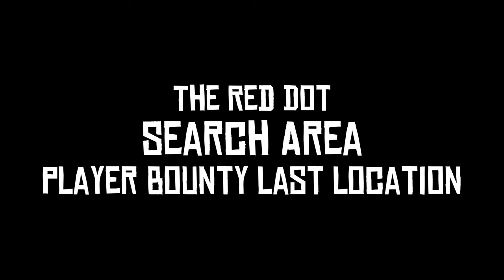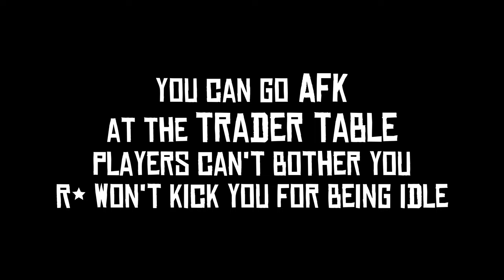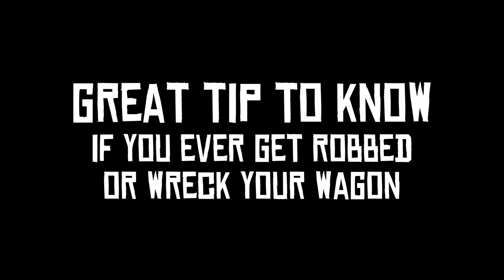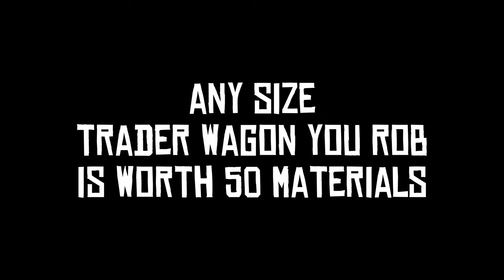The Friendliest RDO Player Robs A Wagon With Us | RED DEAD ONLINE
Funny random moments, gameplay, and gunfights on Red Dead Online while defending our wagon goods from other players and robbing other player's wagon goods.

WANT TO BECOME A FRIEND OF THE CHANNEL
TicTactic & Friends goal is to help bring a little enjoyment to your day by bringing you along on the ride into some fun adventures, laughs, and hopefully brighten your day by making you feel like you're part of the fun and a friend.
You can help support this goal by clicking on the links below and becoming a member or just donating. With your support it will help keep TicTactic & Friends up and running with more fun videos to help brighten your day.

TicTactic & Friends Store for shirts, hoodies, mugs...

BEING A FRIEND
I know we have a lot of fun playing video games but in real life sometimes things are not fun and games. Some of those things are depression and suicide which is always a serious matter. I may not know you but I do care about you, so please contact the number below if you ever have thoughts of suicide and please always take care of yourself.

Red Dead Online allows you to choose between short distance deliveries and long distance deliveries when selling your goods. When selling your goods short distance this allows you to safely sell without the fear of other players stealing your wagon goods. Selling your goods long distance not only gives you an extra bonus, but also adds excitement to the game by allowing you to fight off other players for your wagon goods. This is why the game notifies you that other players can steal your wagon goods when selling long distance, as well as notify everyone in the lobby that you are delivering a wagon long distance. I know some people don't care for other players attacking their wagon when selling their goods long distance but please know that this is how Red Dead Online is intended to be played, and what makes the game fun and exciting.

If this video was showing a wagon being attacked while delivering goods at short distance, than this would be considered griefing because the attackers gain nothing from a wagon that is delivering it's goods short distance.

For the players who choose not to attack wagons that are delivering goods long distance, please know that even though Red Dead Online notifies you that it is okay to do so, just because you choose not to attack other peoples long distance wagons doesn't mean other players should play Red Dead Online your way.

If you didn't know, for years Rockstar has allowed you to reset your wagon goods back to camp at any point while delivering your wagon. You can do this on PlayStation and Xbox by either joining another player or friend in a different lobby, or by going to the home screen and resetting by quitting the game. Just make sure you quit the game or switch lobbies before the timer expires or before the other posse delivers your goods otherwise you will lose your goods. A lot of players already know how to reset their wagon goods and enjoy a fun fight for their wagon when delivering at long distance.

I've had many memorable moments of being attacked by other players while selling my own wagon goods. Even though I was the one being attacked I hold no hard feeling towards the players attacking me and my wagon because they were playing the game as it was intended to be played. I have a video here with a link showing two posse's attacking and trying to steal my wagon goods. We were able to have a fun fight fending them off my wagon and deliver my goods. These players in the video are very good gunfighters and friendly people. Even though they were the bad guys in the video they are what made selling my wagon goods long distance exciting and fun. The video I'm describing is called The Great Wagon War. Link to video down below.